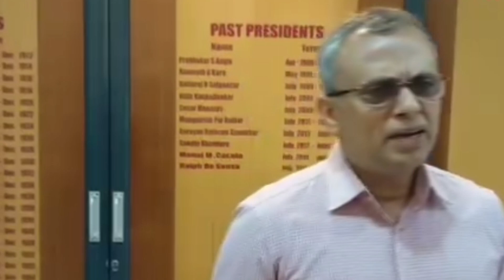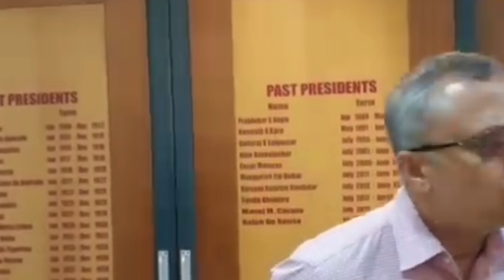news :- Shrinivas Dempo husband of Pallavi Dempo on her journey of election campaign